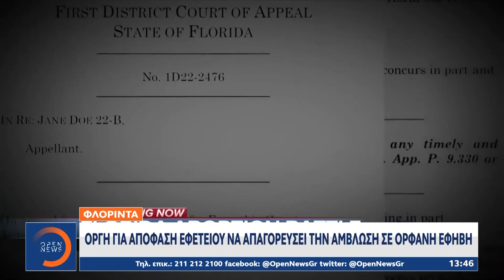Φλόριντα: Οργή για απόφαση Εφετείου να απαγορεύσει την άμβλωση σε ορφανή έφηβη | OPEN TV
Οργή έχει προκαλέσει η απόφαση δικαστηρίου στη Φλόριντα των Ηνωμένων Πολιτειών, που δεν επιτρέπει σε 16χρονο κορίτσι να κάνει  άμβλωση. Η έδρα έκρινε ότι η κοπέλα, που έχει χάσει τους γονείς της, δεν είναι αρκετά ώριμη για να προχωρήσει σε τερματισμό της κύησης, προκαλώντας κύμα αντιδράσεων σε ολόκληρη τη χώρα.